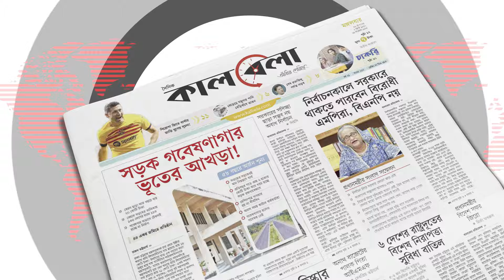জাতির উদ্দেশে ভাষণে ইরানে হা'মলার ঘোষণা দিলেন নেতানিয়াহু | Iran | Netanyahu | Israel | Kalbela